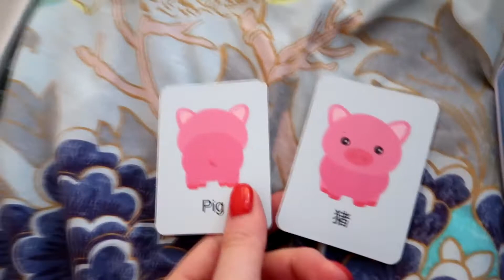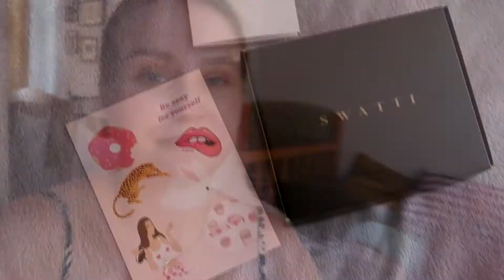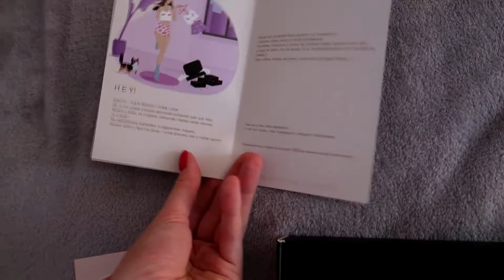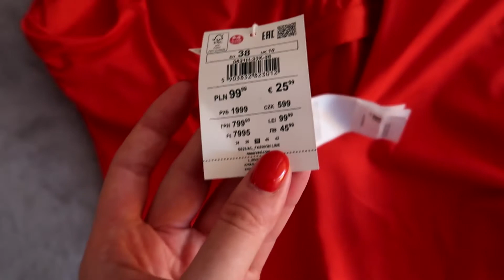ПОСИЛКА ALIEXPRESS | ПОДАРУНОК ЧОЛОВІКА | ШОПІНГ | ЇДЕМО НА МОРЕ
ШНУР ЗАРЯДНИЙ 3 М

КАРТОЧКИ РОЗВИВАЮЧІ

КРЕМ ПІД ОЧІ

СИВОРОТКА З ВІТАМІНОМ С

КУПАЛЬНИК РОЖЕВИЙ

КУПАЛЬНИК З СИНІМ ПРИНТОМ

КУПАЛЬНИК З ПРИНТОМ "ЖИРАФА"

КУПАЛЬНИК З ЧОРНОЮ НАКИДКОЮ